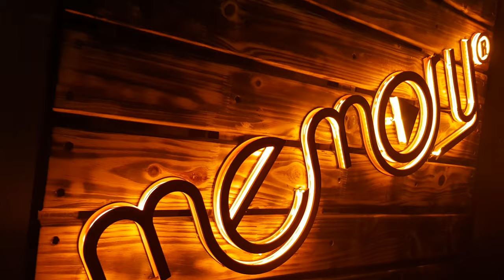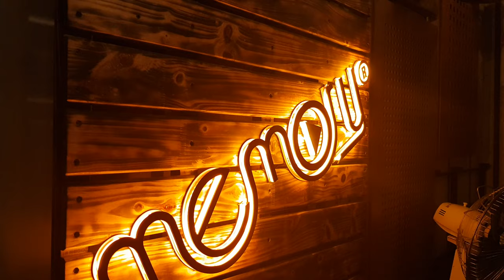Memory Acoustic coffee shop - High End Audiophile Test - Audiophile NBR Music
Memory Acoustic Coffee Shop
Add:  4B Thất Khê - Hải Phòng